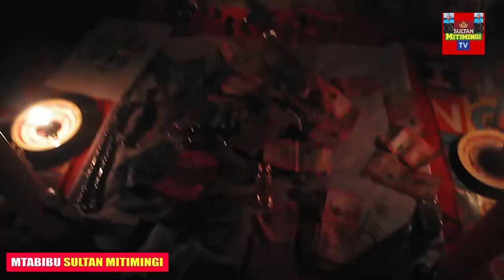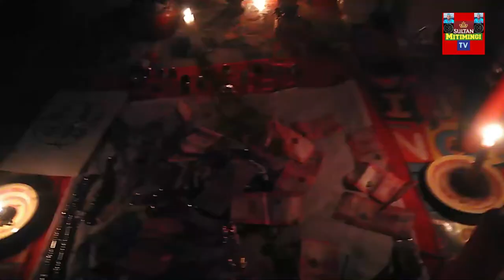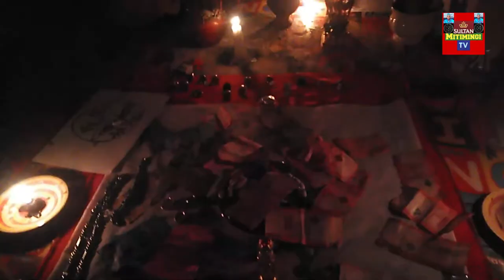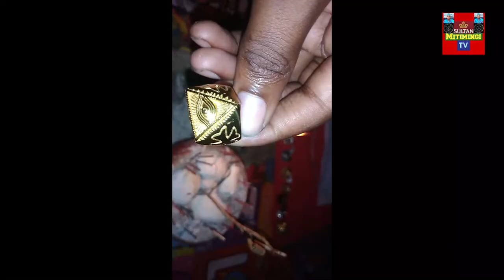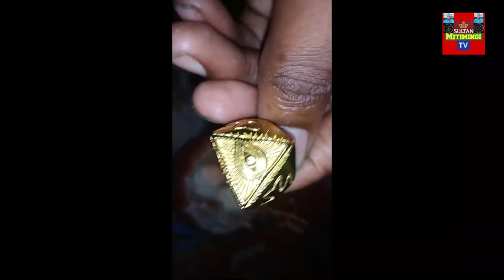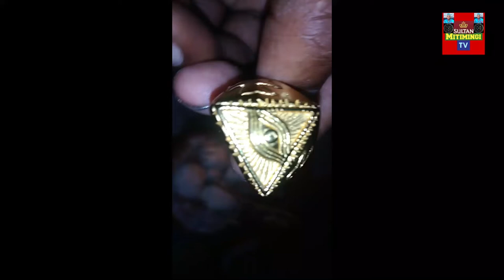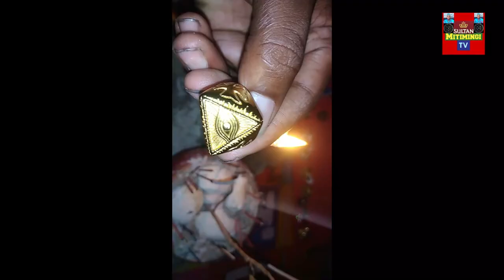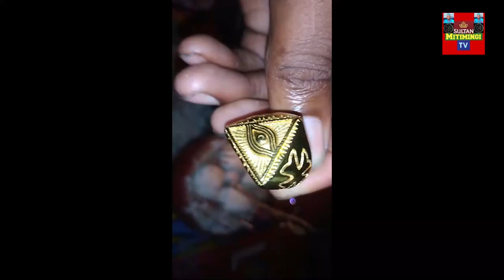SHUHUDIA PETE ZA MAJINI ZILIVYO ANZA KULETA PESA NA UJUE JINSI YA KUTUMIA PETE ZA BAHATI.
Hivi ndivyo pete za majini zinavyofanya kazi  kwa kiwango kikubwa na shuhudia mtabibu sultan mitimingi alivyotoa somo jipya la mafanikio.